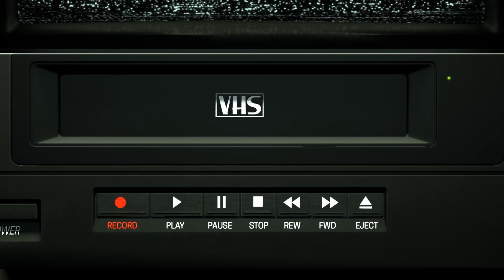🎬📺Blade Runner *1982* - La película MÁS INFLUYENTE de la historia [Halley 99.7]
Como cada semana, mi columna de cine en Halley 99.7, esta vez hablando de Blade Runner, una pelicula de culto estrenada en 1982.
Blade Runner (en algunos países El cazador implacable) es una película neo-noir y de ciencia ficción estadounidense dirigida por Ridley Scott, estrenada en 1982. Fue escrita por Hampton Fancher y David Webb Peoples, y el reparto se compone de Harrison Ford, Rutger Hauer, Sean Young, Edward James Olmos, M. Emmet Walsh, Daryl Hannah, William Sanderson, Brion James, Joe Turkel y Joanna Cassidy. Está basada parcialmente en la novela de Philip K. Dick ¿Sueñan los androides con ovejas eléctricas? (1968). Es la primera película de la franquicia Blade Runner.
Blade Runner ha sido elogiada como una de las películas más influyentes de todos los tiempos, tanto por su ambientación detallada y original, considerada un hito visual posmoderno con su descripción realista de un futuro en decadencia, como por adelantarse en plantear temas y preocupaciones fundamentales para el siglo XXI. Su banda sonora, sus efectos especiales y su fotografía han sido igualmente aclamados. Blade Runner también permitió poner a Philip K. Dick en la mira de Hollywood y desde entonces muchas películas se han inspirado en su obra literaria. En 1993 fue seleccionada para su conservación en el Registro Nacional de Cine de la Biblioteca del Congreso de Estados Unidos por ser «cultural, histórica o estéticamente significativa». En 2017 fue estrenada su continuación con el título Blade Runner 2049.
Siete versiones de Blade Runner existen como resultado de los controvertidos cambios realizados a petición de varios de los productores co-ejecutivos. Un montaje del director se lanzó en 1992 tras una fuerte acogida a la proyección de un Workprint. Esto, junto a su éxito como cinta de alquiler en los videoclubes, hizo que en 1997 fuese una de las primeras películas en ser estrenadas en formato DVD. En 2007, Warner Bros. lanzó el Final Cut, una versión remasterizada digitalmente por el 25.º aniversario, y el único montaje sobre el cual Scott retuvo el control artístico completo.